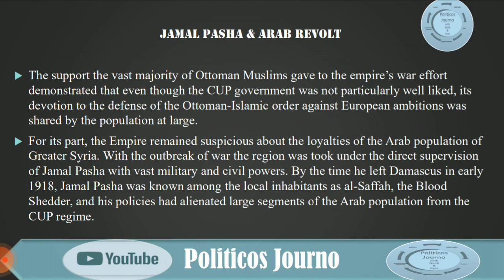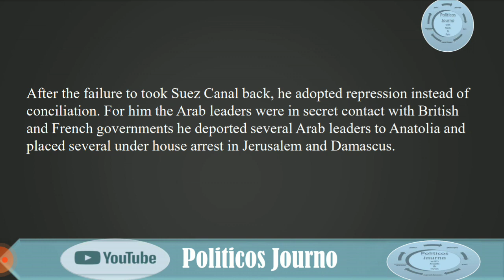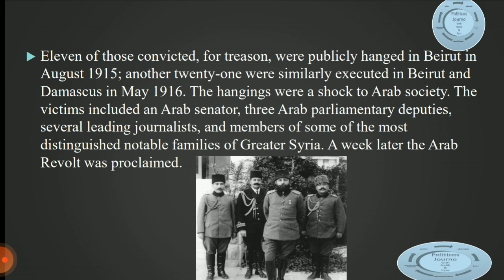History_of_IR_03 Jamal Pasha and the Arab revolt, disintegration of Ottoman Empire.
History tell us that the oppression and suppression of people cannot make it possible for a state to unite its people under its own flag. the case of Jamal Pasha is exactly the same. during the First World War when Ottomans were engaged in with western power, he was appointed as an administrator of the Greater Syria, one its province and his policies and actions united the Arabs to revolt against the Ottoman Empire. in this lecture we discuss the whole era and its consequences.
International Relation #01. Power, its definition and place in IR. Realism and other perspectives.
IR_02 Defining Power. Measuring Power, Types of Power, Soft Power Hard_Power |Realism|Joseph Nye
International_Relations_03 Soft Power, background, definition & Actors
International_Relations_04, Balance of Power (System). Definition, History and Relevance
Inernational_Relations_05 balance of power, its nature and basic assumptions.
International_Relations_06, Methods of Balance of Power. Politicos_Journo International_Relation_07, Defining National Interest. Politicos_Journo International_Relations_ Components of National Interest.

/BaT6iwKzI1n8cZQpbw2zku

Prepared by: Ilyas Ahmad M. Phil scholar